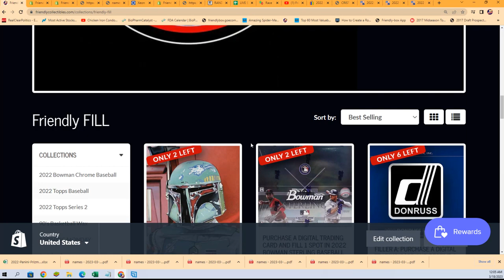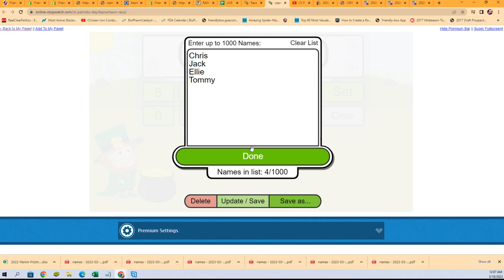2022 Panini Prizm Football FILLER C ID 22PRIZMFB101